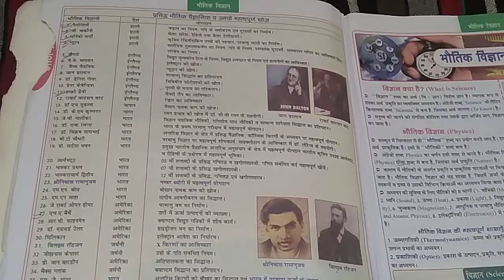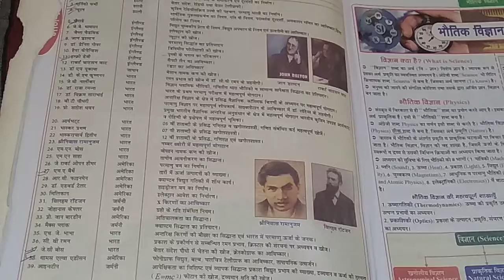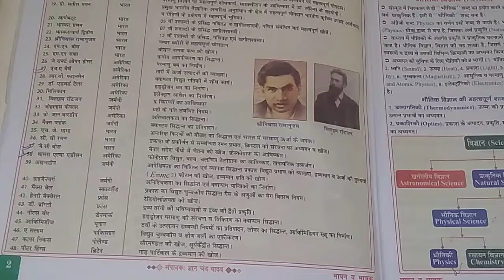28 February 2020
Important question related to scientists discovery ???